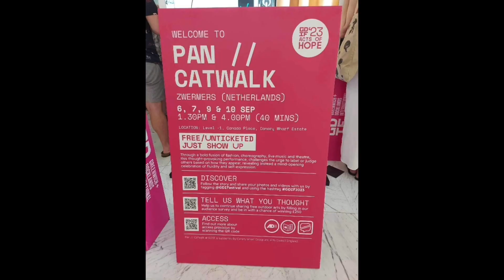Greenwich Docklands International Festival Gallivant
Deen Hallissey takes a gallivant to the 2023 iteration of the Greenwich Docklands International Festival (GDIF).